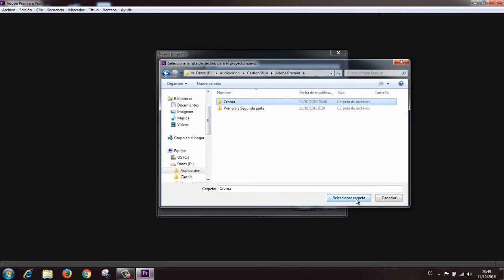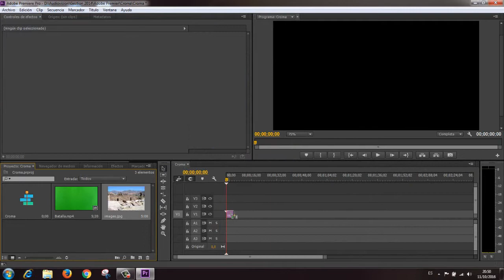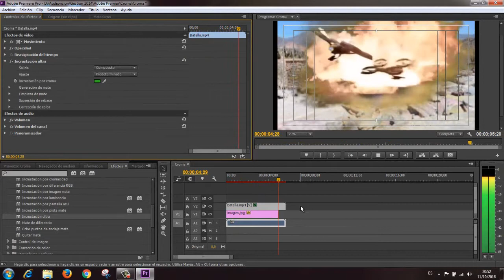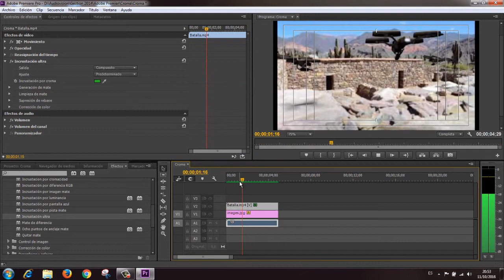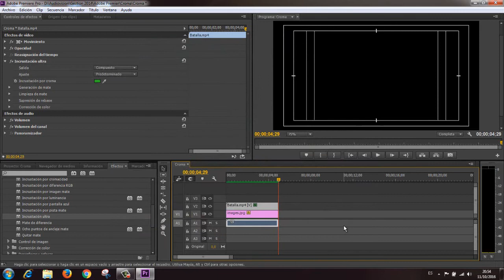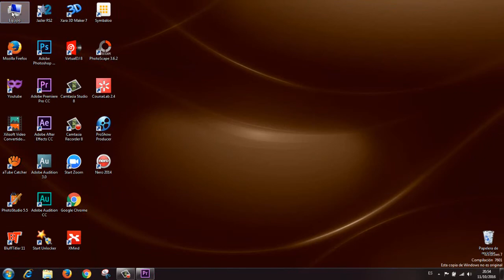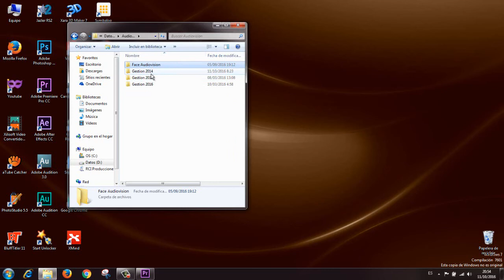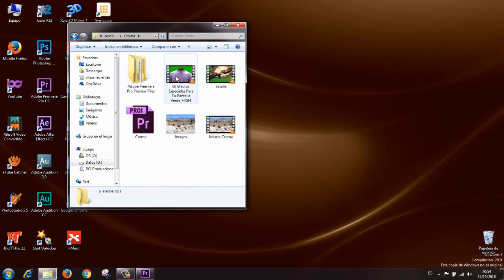Croma en Premier